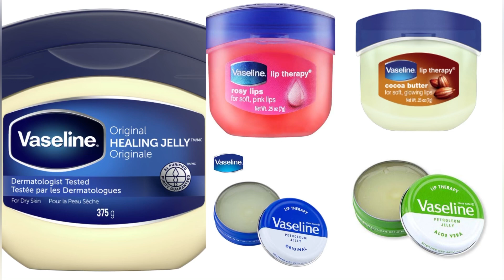8 important “VASELINE BEAUTY HACKS” in daily life that will change your personality💯🪄💫